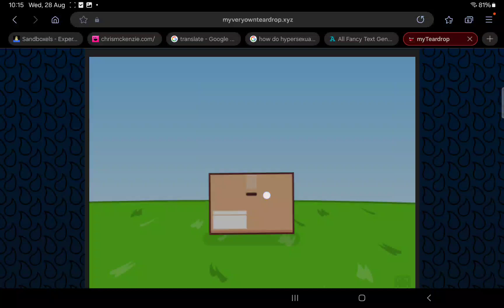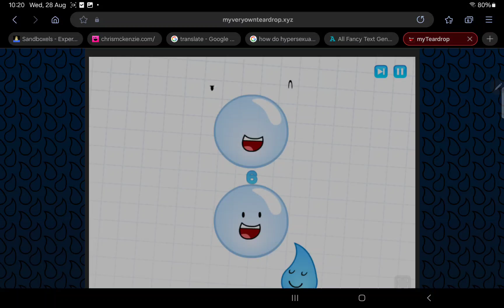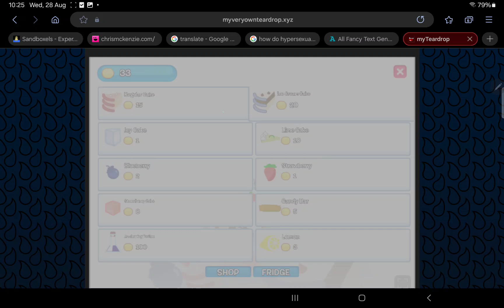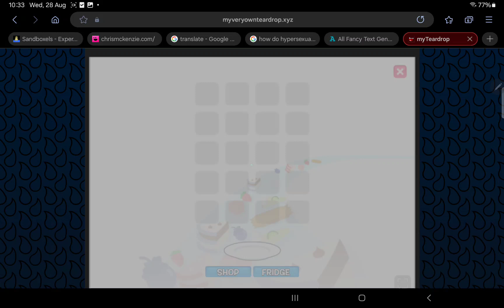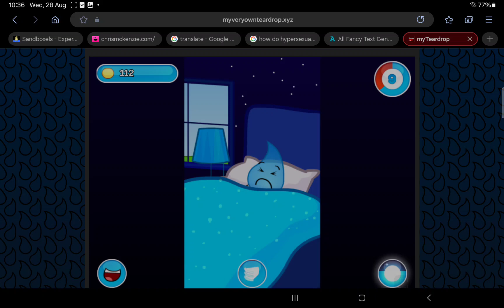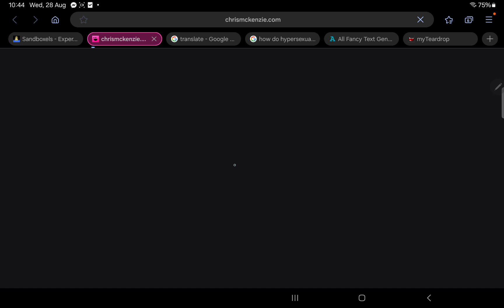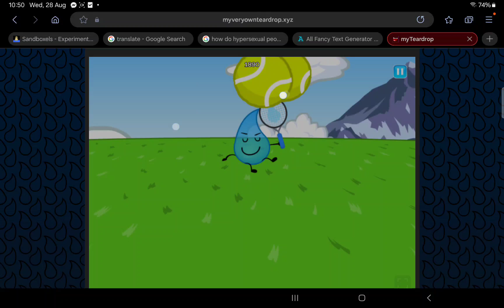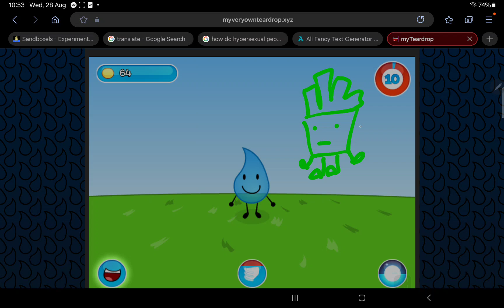teardrop i love you sm agahhah